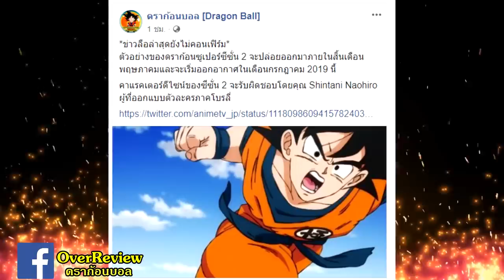ลือ!! ตัวอย่าง ดราก้อนบอล ซีซั่น2 มาเดือนพฤษภาคม